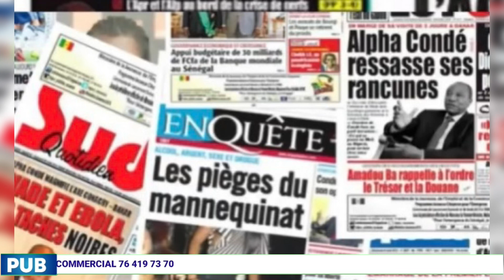🚨URGENT: Ousmane Sonko réintégré sur les listes Réactions Bara no stress 😂